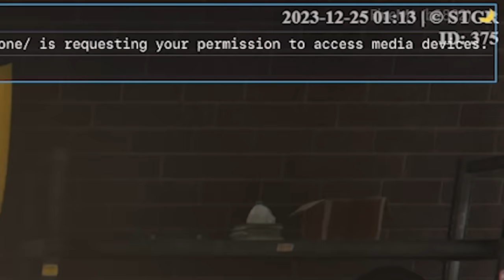ライン越えの下ネタトークで大爆笑するチャルロスSAY!（ありけん）とボタリン・モンロー【ありけん/チャルロス SAY!/ストグラ/GTA5/切り抜き】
0:00 OP
0:16 詐欺師警察
2:05 可愛すぎるしゃっくり
2:38 大人の楽しい事
3:35 終わってる会話
4:34 ギリギリの会話（サムネ）
7:34 ツボに入るデブ話